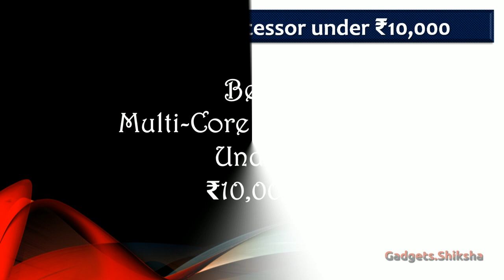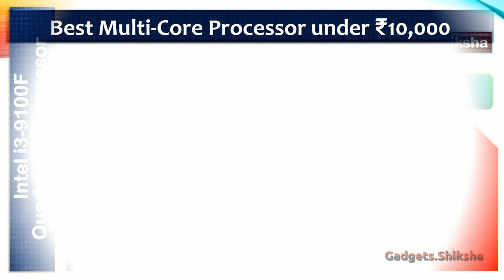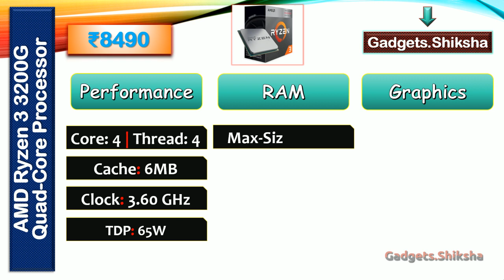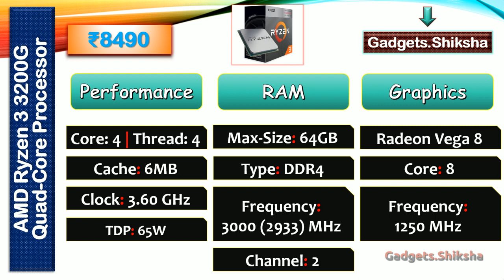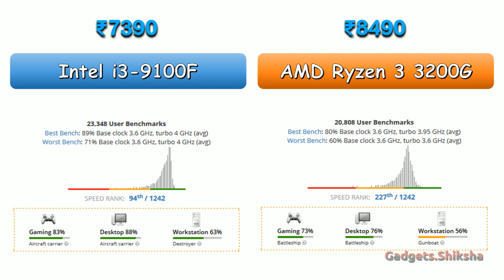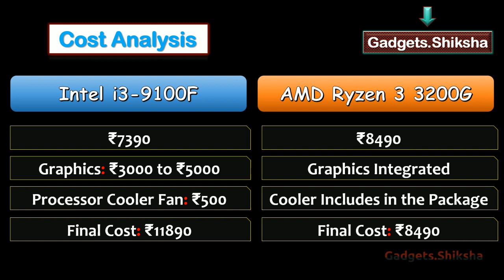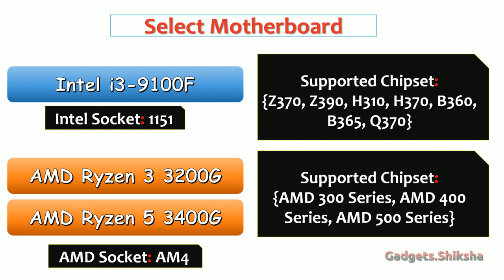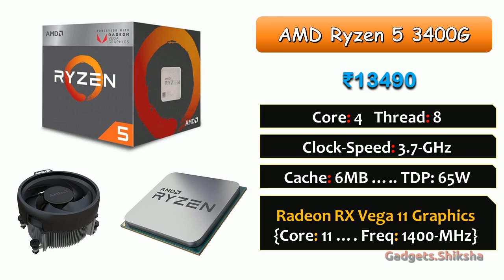👉Intel i3-9100F vs. AMD Ryzen 3 3200G🔥कंप्यूटर प्रोसेसर🔥Computer Processors under 10000🔥Desktop CPU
➡️ Intel i3-9100F CPU

➡️ AMD Ryzen 3 3200G CPU

➡️ AMD Ryzen 5 3400G CPU

Which is the highest quality desktop processor under 10000 rupees? In the Indian market for desktops under 10000 rupees, Intel i3-9100F and AMD Ryzen 3 3200G have been rated the best multi-core processors so far. This presentation covers all the details of these quad-core processors and compares them.